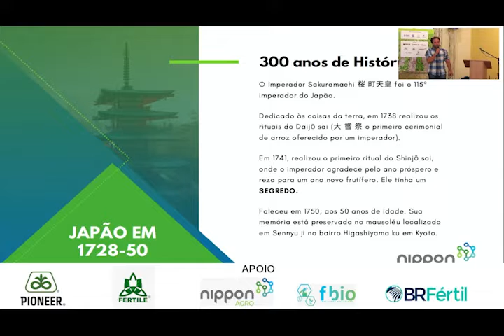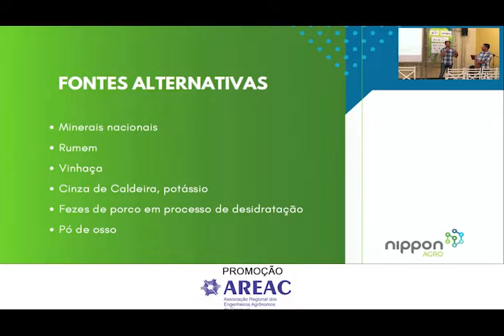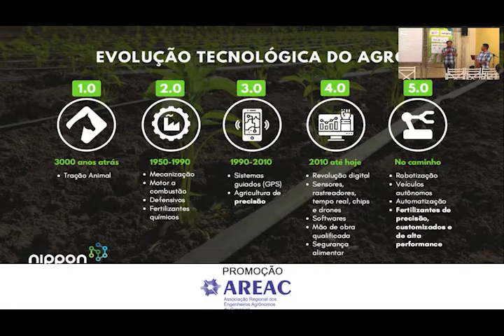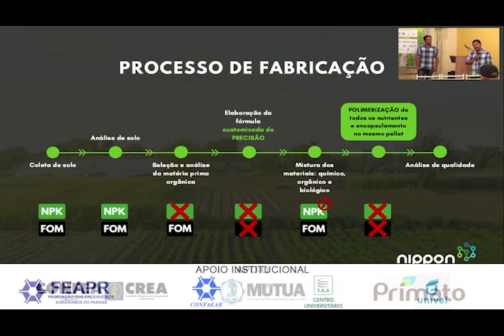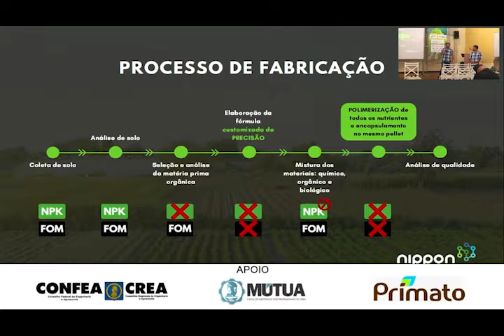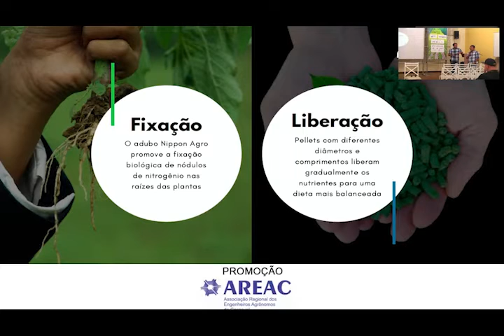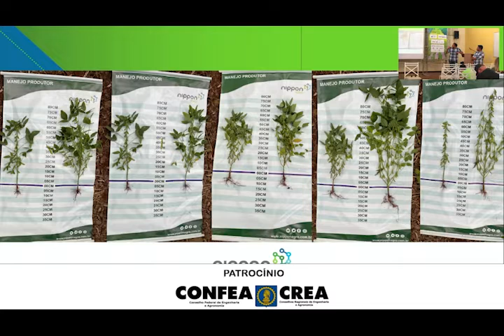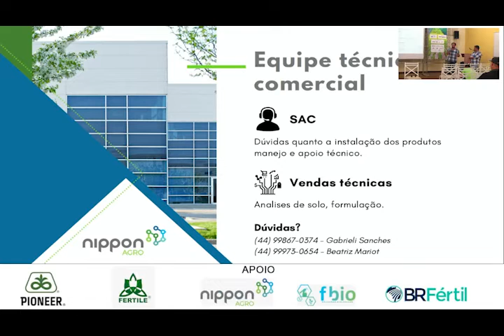SISTEMA PLANTIO DIRETO 2° PALESTRA